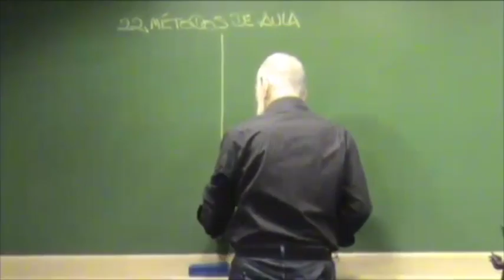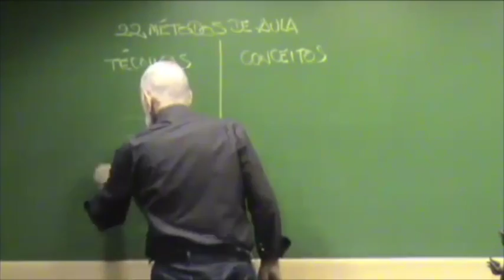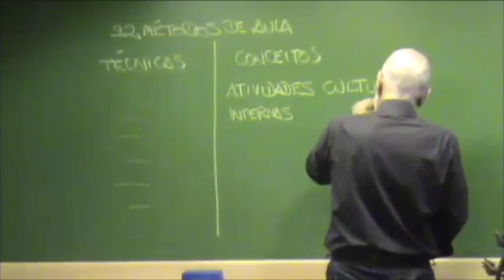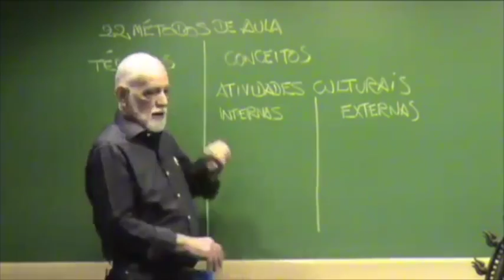Atualização do quadro sinótico "22 Métodos de Aula”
Extraído da webclass com o Professor DeRose, transmitida ao vivo em 27 de maio de 2014.